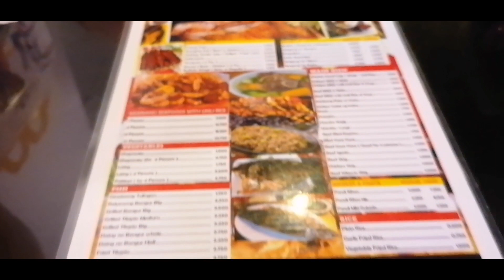My First Vlog | MAY RESTO BAR DIN PALA DITO SA KUWAIT | MOMMY AIZ TV